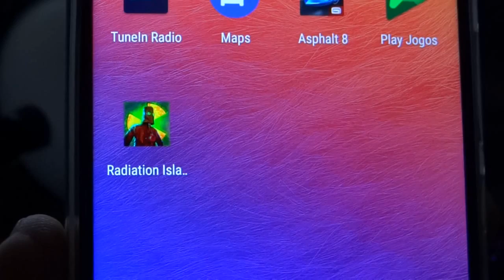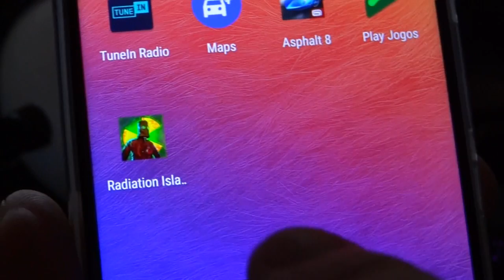Ulefone Power 3 4G - INICIANDO O GAME RADIATION ISLAND PARA TESTAR O FULL HD DO POWER 3.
6 GB de RAM + 64 GB ROM - Octa Core 2.0GHz - 6,0 pol.

Principais características:
Ulefone Power 3 4G Phablet Android 7.1 6.0 polegadas MTK6763 Octa Core 2.0GHz
6GB RAM + 64GB ROM Hi-Fi Reconhecimento de Rosto Câmeras Quad 6080mAh Bateria
Corning Gorilla Glass 4 Tela
: 6.0 polegadas 2160 x 1080 pixels Corning Gorilla Glass 4
CPU de tela : MTK6763 Octa Core 2.0GHz
Sistema:
Armazenamento Android 7.1 : 6 GB de RAM + 64 GB
Câmeras ROM : 13,0MP (SW 8,0MP) + 5,0MP câmeras frontais duais e 21,0MP (SW 16,0MP) + 5,0MP duas câmeras traseiras
Sensores: Giroscópio, Sensor de gravidade, Sensor de luz ambiente, Sensor de proximidade, E-compass, Sensor de impressão digital
Características:GPS, Glonass
Bluetooth: 4.1
Cartão SIM: dual SIM de espera dupla, 2 cartões Nano SIM
Rede:
2G: GSM 850/900/1800 / 1900MHz
3G: WCDMA 900 / 2100MHz
4G: FDD-LTE 800/900/1800/2100 / 2600MHz